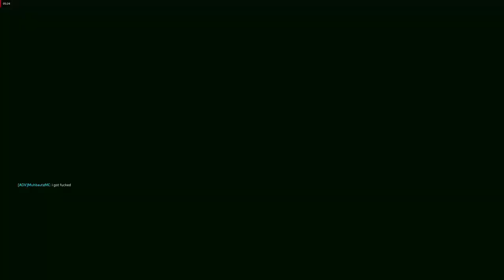Titanfall 2 hardlemm play Last Titan 22.04.2018